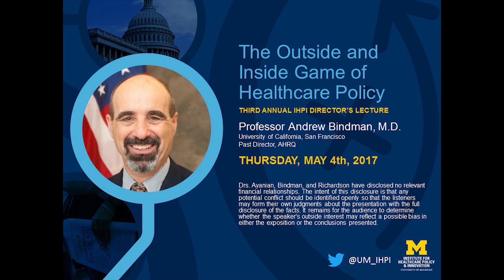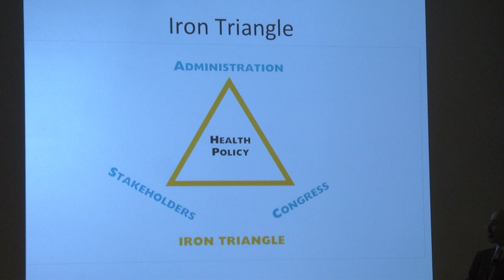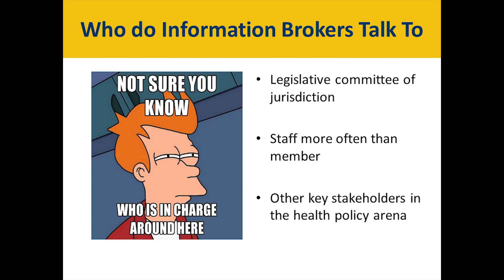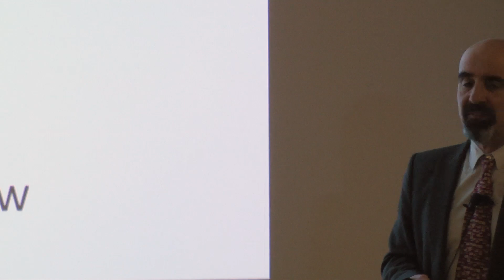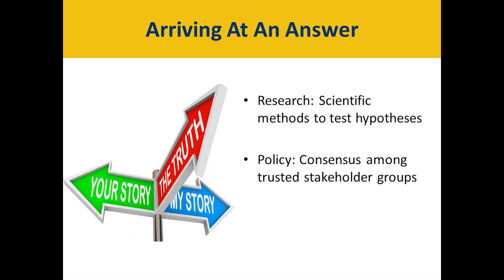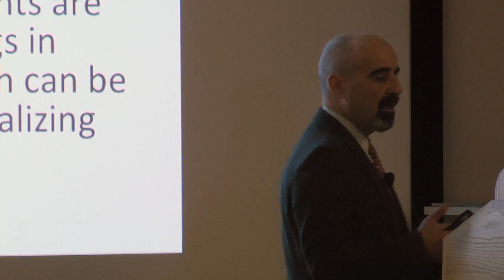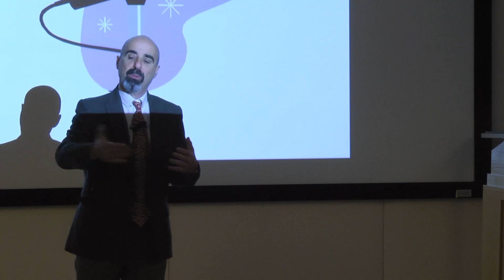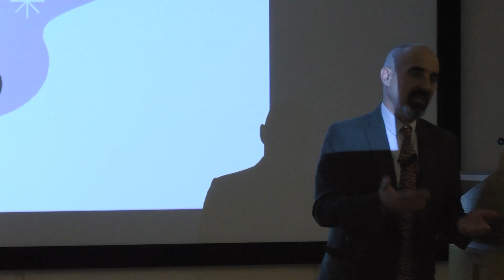Andrew Bindman, M.D., gives IHPI Director's Lecture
On May 4, 2017, former AHRQ director Andrew Bindman, M.D. gave the third annual Director's Lecture at the University of Michigan Institute for Healthcare Policy and Innovation. Titled "The Inside and Outside Game of Health Policy", his talk helped the audience of healthcare researchers and students understand more about how stakeholders, elected officials and agency/legislative staff members interact, and how academics can add their voices and research-backed evidence to that ecosystem.